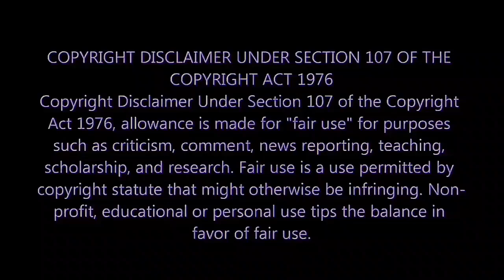Solo trip to Dubai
Hello all happy to show you the unbelievable beauty of UAE. This is my second trip to Dubai. This time I explored more places in UAE. lot of places will show  in upcoming videos watch it ,enjoy it and give your unbelievable love towards to us .